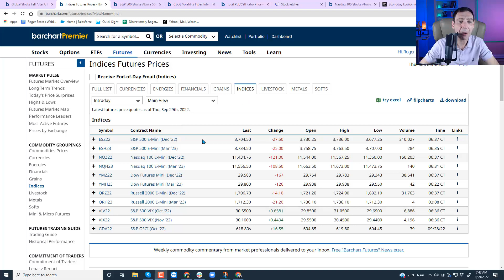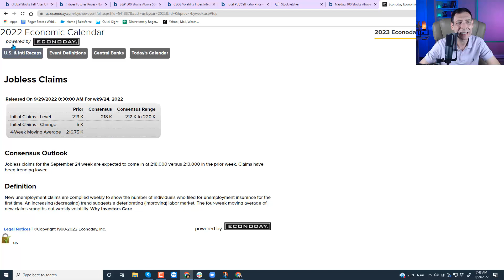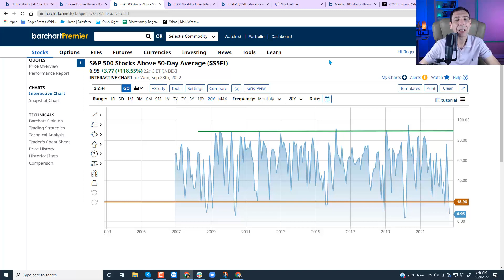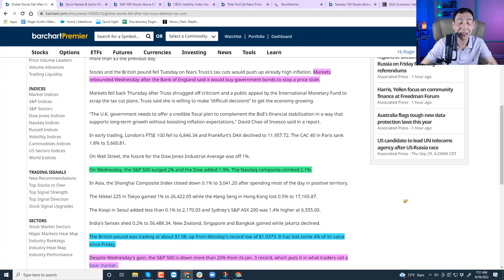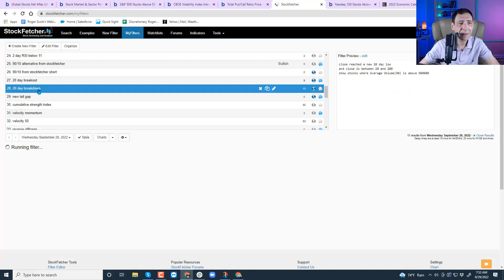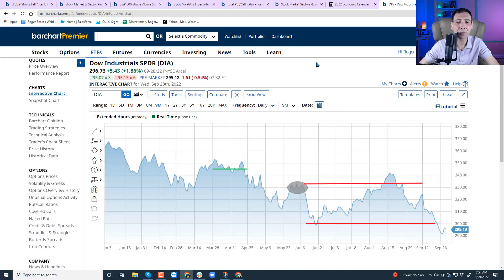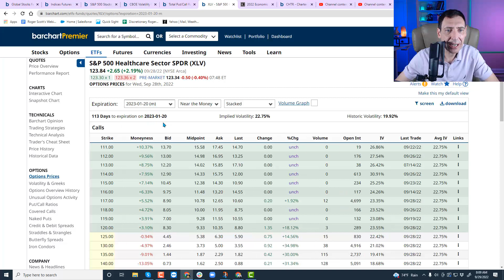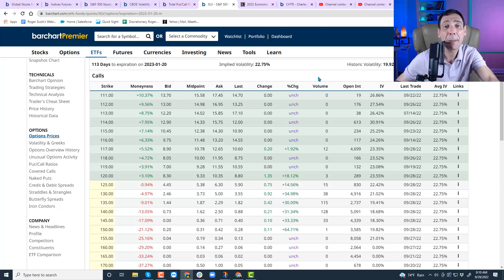Reversal Or Dead Cat Bounce? Plus Top Sector and Option Pick!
Post comments below video!
In today's video:
What to expect from GDP this morning.
How to position yourself in the market right now.
Where the biggest risk exists.
Where to find the best opportunities in the market.
How to interpret current momentum data.
Whether this is a dead cat bounce or the real reversal?
Key levels in SPY and Dow Jones